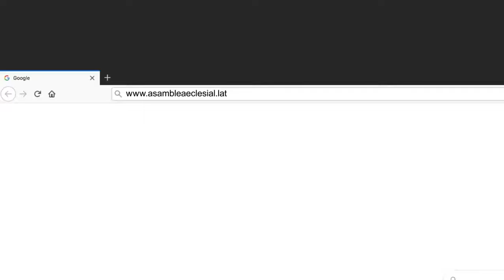300. Mi Camino de fe - 31 de mayo de 2021